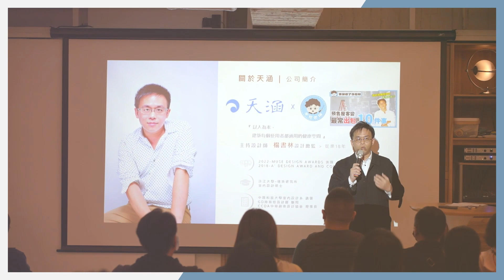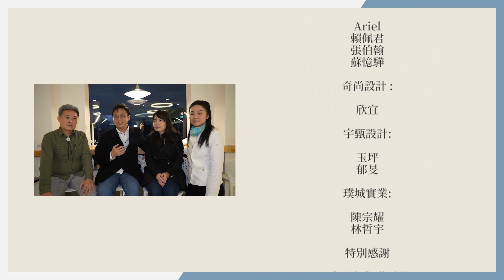室內設計100 人客變預售屋講座，大爆滿 !!! 活動紀錄🎉｜Vlog #02 ｜不可老師 ｜室內設計｜天涵設計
⟜  𝗖𝗼𝗻𝘁𝗮𝗰𝘁  /  預約諮詢

⟜  𝗔𝗯𝗼𝘂𝘁  /  不可老師 x 天涵設計
溫度，讓四方水泥成為「家」

00:00 Vlog opening
00:15 開場說明活動對象及目標
01:24 working time
02:25 會前花絮-大爆滿了怎麼辦!
03:16 天涵設計楊總監
03:32 丰漁設計邱總監
03:36 宇甄設計呂總監
03:43 奇尚設計林總監
03:57 活動開始-認真的總監與屋主們
04:31 QA詢問時間好互動
05:09 工作團隊大合照Ending
05:17 片尾 List